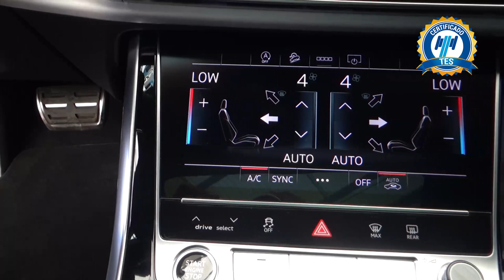Audi / Q8 / 2022 - 20244